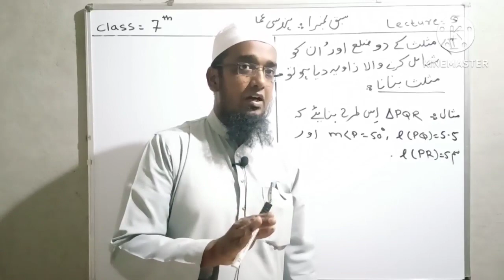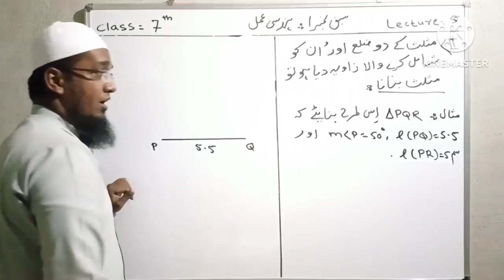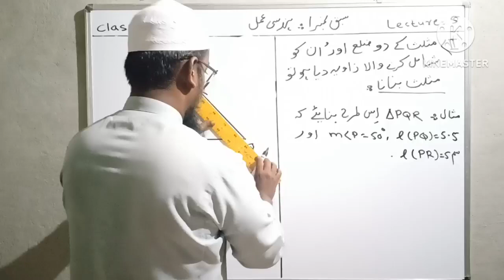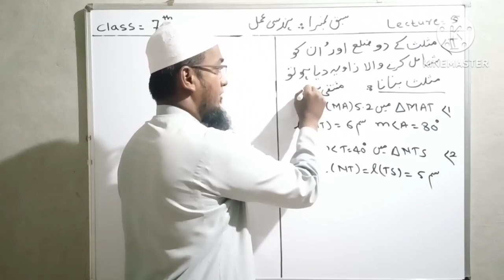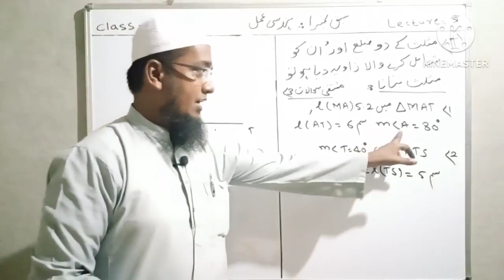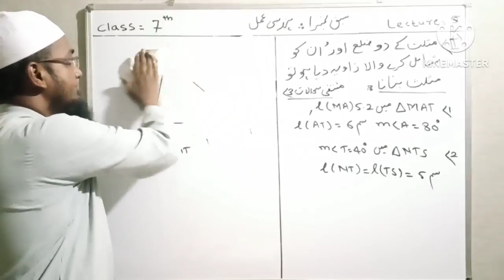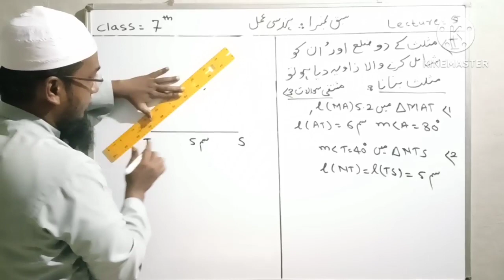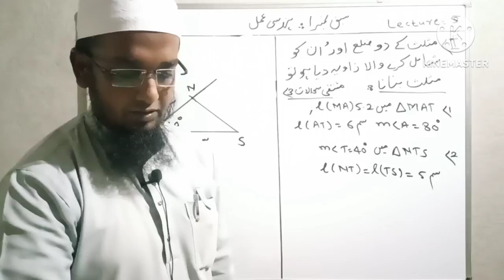جماعت:۔ ساتویں۔ مضمون:۔ ریاضی۔ سبق نمبر 1:۔ ہندسی عمل لیکچر 5